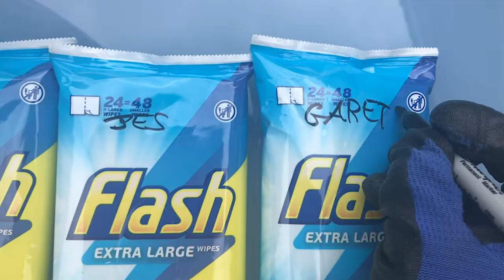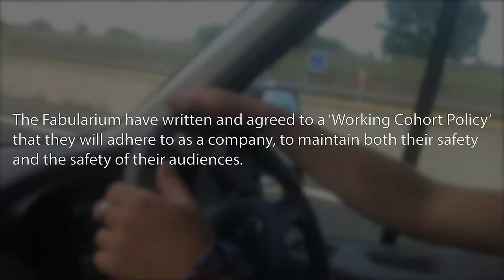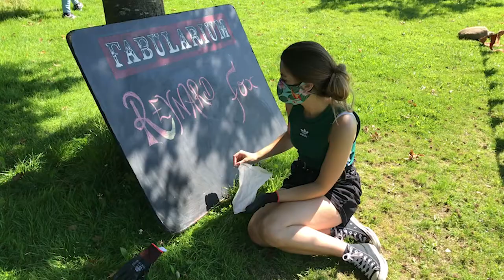The Fabularium Vlog - The one with the Pandemic!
The Fabularium presents: The one with the Pandemic!

Welcome to The Fabularium's first ever Vlog! Join us as we research, prep, and then journey to Ulverston for our first outdoor performance of 2020, which included the 100th public performance of Reynard the Fox!

We were invited by The Coronation Hall in Ulverston to perform Reynard as part of their outdoor arts summer programme. This vlog looks at our process and the procedures we put in place to allow us to perform during the current pandemic, as well as some behind the scenes footage and usual Fabularium shenanigans and nonsense! We hope you enjoy this little snippet into what we've been up to recently.

All music featured in this video was written and performed by The Fabularium.